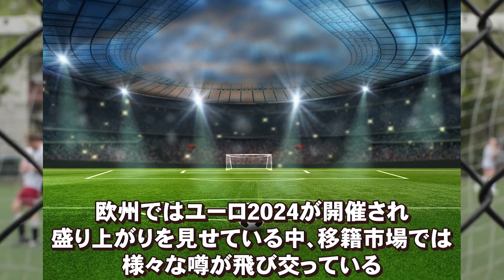【強豪が続々オファー！】日本選手の移籍がヤバイ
今回は日本選手の移籍がヤバイについてまとめました。